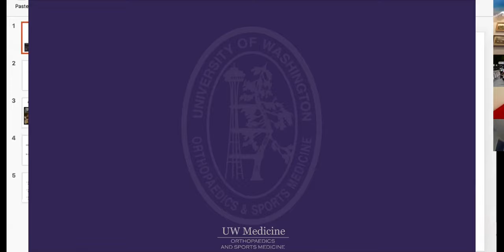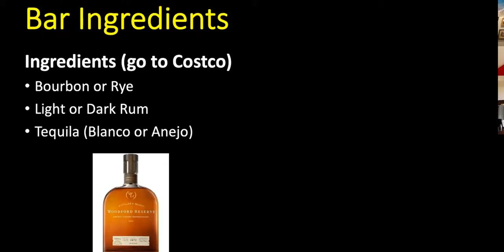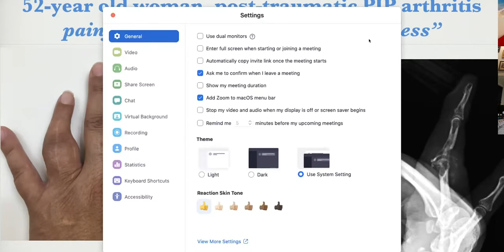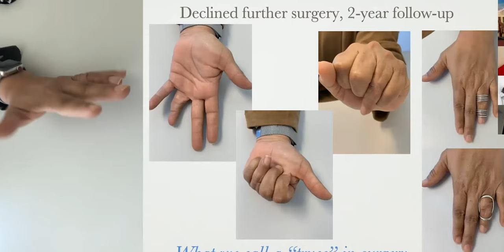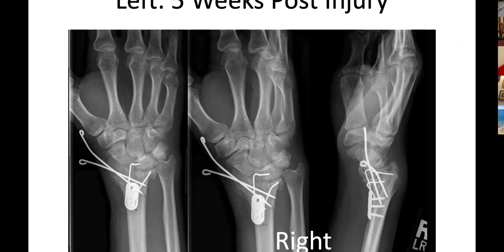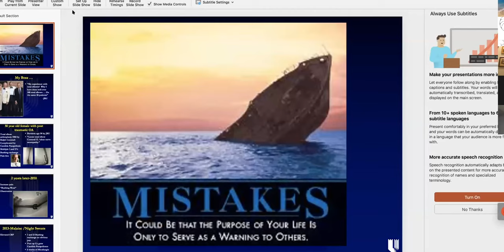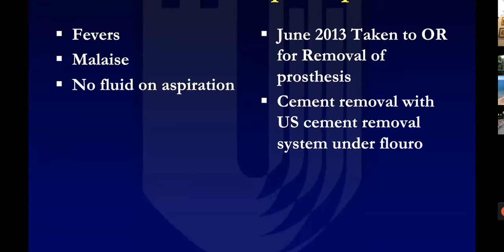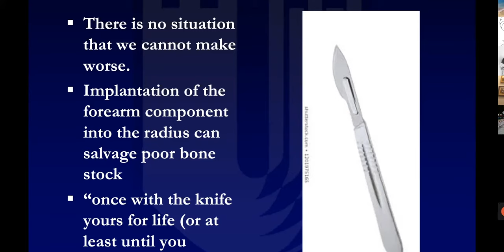Controversial Topics in Hand Surgery-Hand Fellowship Debate Series The Happy Hour Hand Debate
Dr. Jerry Huang of the University of Washington hosts another week of multi-site hand debates. THis week features presenters from Stanford.